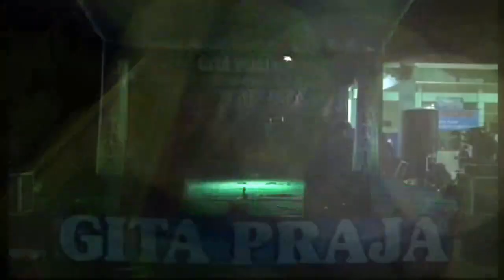Ludruk GITA PRAJA-PLOSO JOMBANG-Tari remo putri live tugu cerme gresik-paradisc shooting